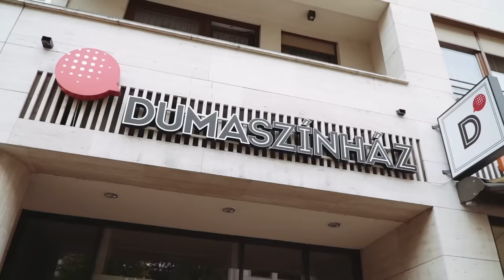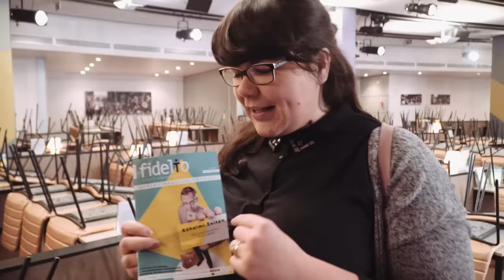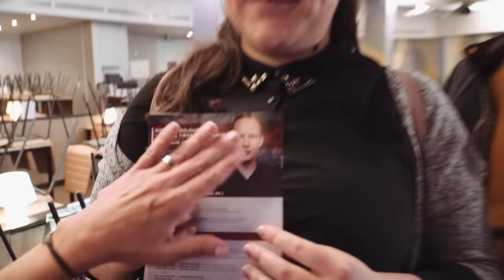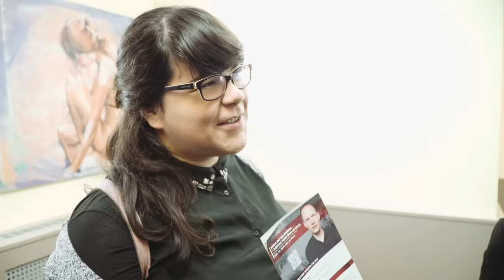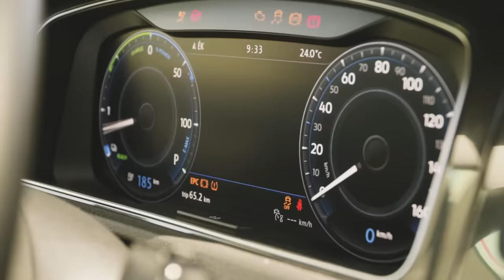DTK: Elviszlek magammal - Ráskó Eszter humorista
Nappal HR-es egy szoftvercégnél, este stand upos. Óriási karakter. Nem csak a méreteit tekintve (190 centi és 130 kiló, és ezt most csak azért írjuk le, mert ő is beszél róla, viccel vele), hanem belülről is. De Ráskó Eszter nem csak mókáról és kacagásról mesélt DTK-nak, hanem például élete legnagyobb veszteségéről; a bátyja haláláról is. Meg Bödőcs Tiborról. Elviszlek magammal: Ráskó Eszter humorista.